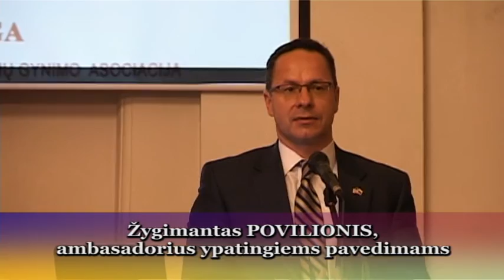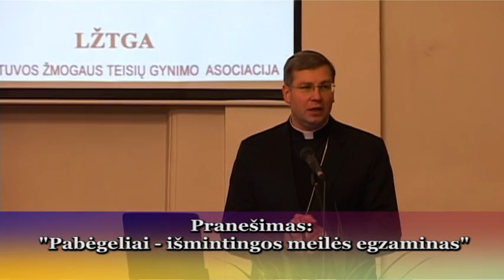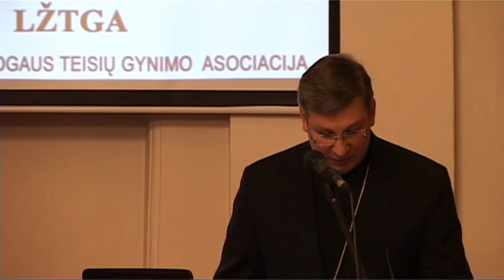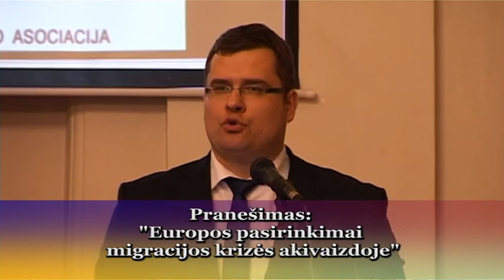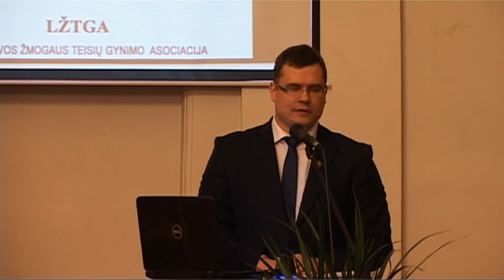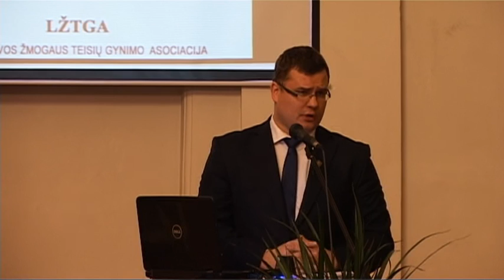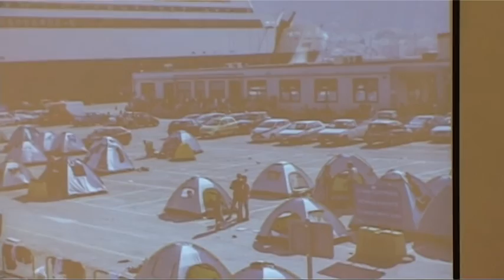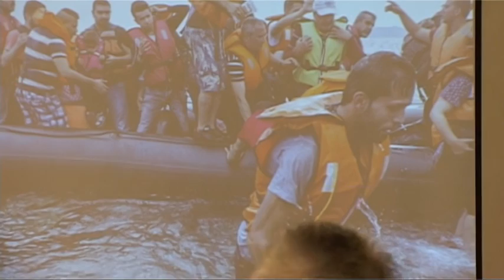Pabėgeliai ir Lietuva. Konferencija. 2015 11 16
„Pabėgeliai ir Lietuva“. Konferencija, vykusi 2015 m. lapkričio 16 d. Kauno arkivyskupijos konferencijų salėje, adresas: Papilio 5, Kaunas. Konferenciją vedė Vaida Sangelevičiūtė-Kneižienė, sielovados programų koordinatorė. Kauno arkivyskupas metropolitas Lionginas Virbalas SJ tarė sveikinimo žodį (6 min.) ir pradėjo konferenciją pabėgelių, plūstančių į Europą iš Sirijos ir kitų valstybių tema - 0:35.
Pranešmus padarė:
1) „Migracijos įtaka Valstybės saugumui“ (11 min.),  Zenonas Vegelevičius, karinis ekspertas - 06:45.
2) „Pabėgėlių socialinė integracija Lietuvoje ir kokie iššūkiai laukia ateityje" (11 min.), Ilma  Skuodienė  Vilniaus arkivyskupijos „Caritas“ Užsieniečių integracijos programos vadovė - 17:53.
3) „Nauji globaliniai iššūkiai: ar tikrai esame pasiruošę?“ (14 min.),  Žygimantas Pavilionis  ambasadorius ypatingiems pavedimams - 29:17.
4) Pabėgėliai - išmintingos meilės egzaminas“ (18 min.), Kauno arkivyskupijos augziliaras  vyskupas Kęstutis Kėvalas - 43:07.
5) „Europos pasirinkimai migracijos krizės akivaizdoje" (13 min.), Laurynas Kasčiūnas, politologas, apžvalgininkas, Vilniaus universiteto Tarptautinių santykių ir politikos mokslų instituto dėstytojas.Rytų Europos studijų centro  vadovas - 01:01:52.
6) (42 min.) Klausytojų klausimai prelegentams ir prelegentų atsakymai į klausimus - 01:14:49.
Organizatorių padėka konferencijos pabėgelių tema dalyviams - 01:57:33.
7) Lietuvos žmogaus teisių gynimo asociacijos pirmininko doc. Romualdo Povilaičio žodis - 01:58:23.
Konferencijos „Pabėgeliai ir Lietuva“ organizatoriai:
Lietuvos Sąjūdžio Kauno Taryba ir Lietuvos Žmogaus teisių gynimo asociacija. Konferencijos globėjas: Kauno arkivyskupija. Ekrane arkivyskupijos konferencijų slėje demonstruotos Artūro Morozovo nuotraukos. Renginį filmavo ir montavo Alvydas Rakauskas (Kauno arkivyskupijos Suaugusiųjų katechezės tarnybos katechetas).